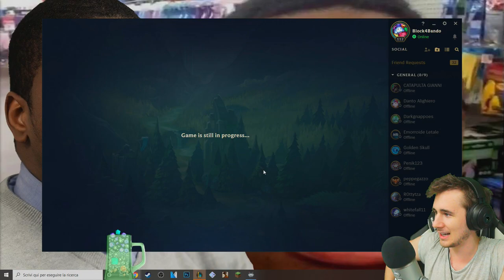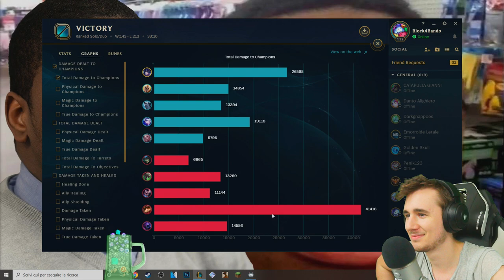LO FACCIO PER I SOLDI - League of Legends ITA #1334